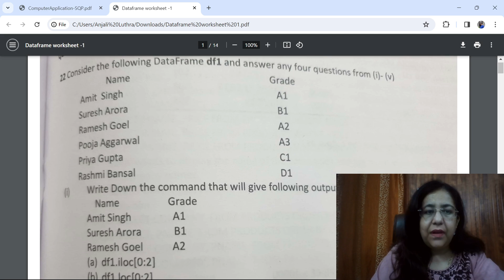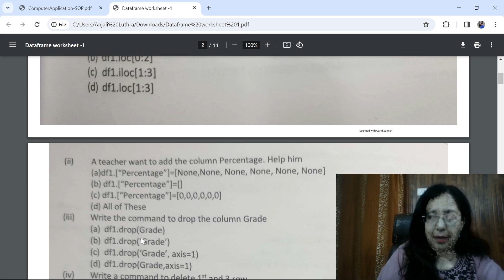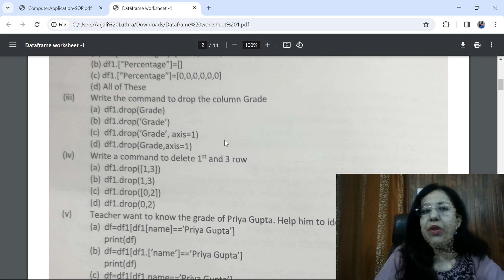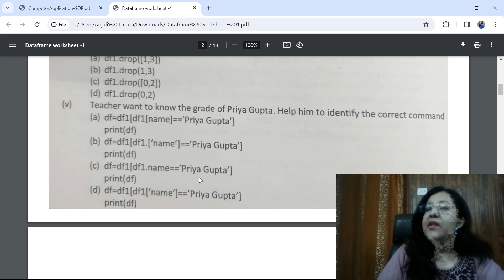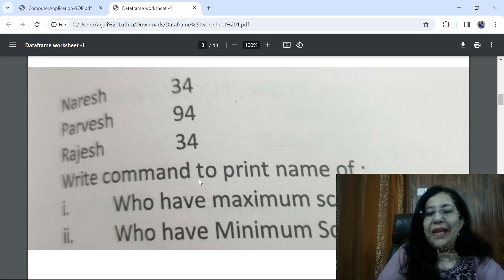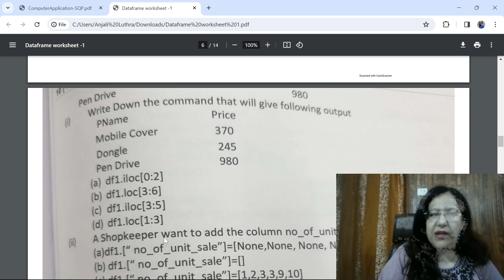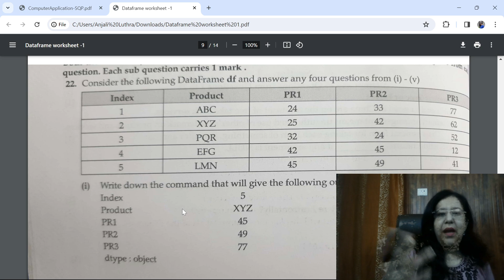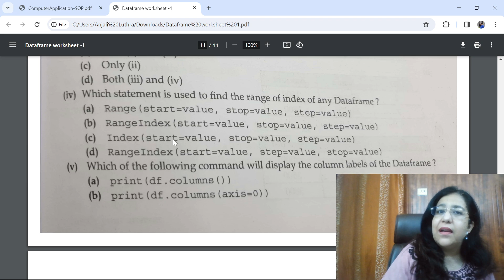Sample/ Practice Questions for Class 12 Informatics Practices CBSE Board Day 11: DataFrames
Questions based on Series are discussed in this video.